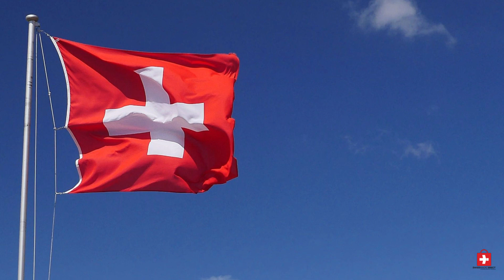Stay Warm & Cozy Through The Upcoming Cool Winter⛰️🌧️| Swiss Made Direct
Swiss Made Direct Presents:
Stay Warm & Cozy Through The Upcoming Cool Winter ⛰️🌧️

❗ 10 years warranty for the blankets and toppers.